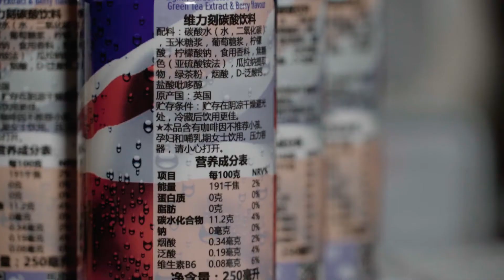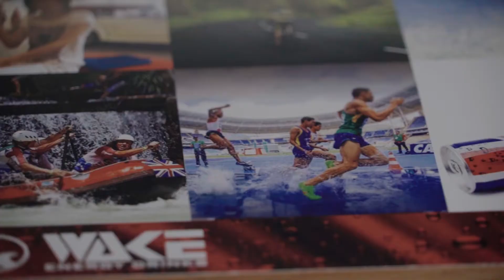2018 International Business Festival - An Introduction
What's the key benefit of attending the world's biggest business event of 2018? Why is our event is so unique? What format will our 2018 event take? And what can your business gain from attending? Watch our short film above to answers to all these questions.

2018 International Business Festival. 12 - 28th June. Liverpool, UK.

We realise your global potential.